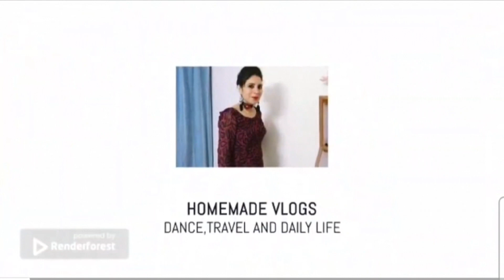मिट्टी की मूर्तियों में समाया हुनर: निशिता और भूमिका का कलात्मक मुकाबला"